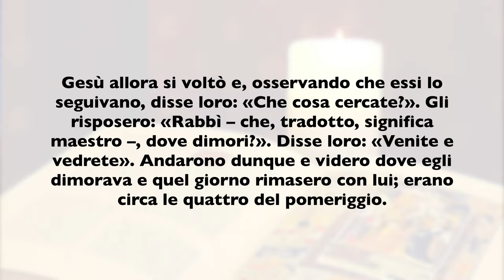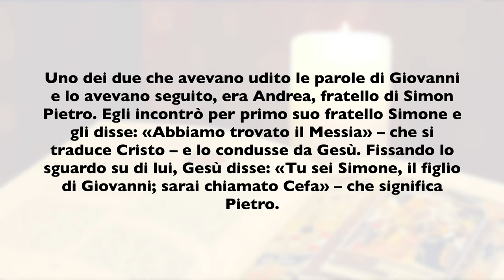La Buona Novella - Commento al Vangelo della Domenica - II domenica ord. B